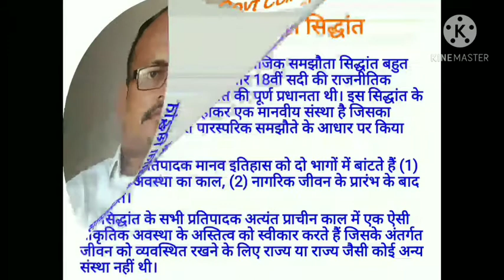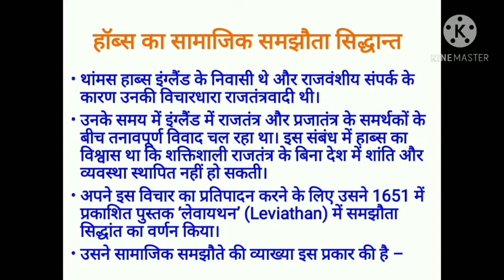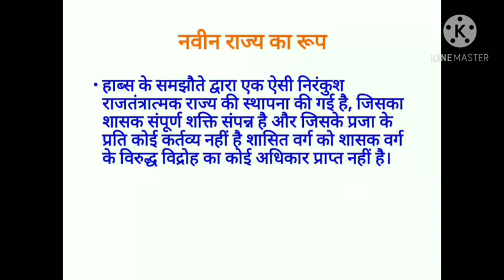थॉमस हॉब्स 4. राजनीतिक विचार (सामाजिक समझौता सिद्धान्त)